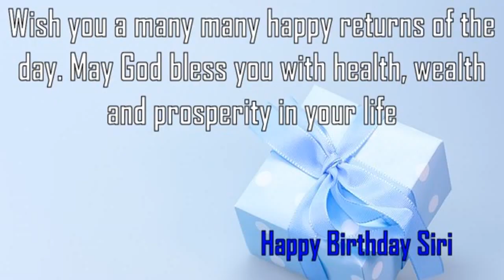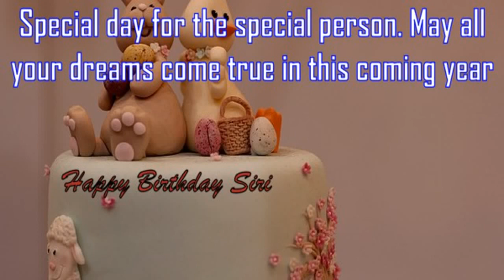Happy Birthday Siri Image Wishes✔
Happy Birthday Siri Images. Send Personalized happy birthday wishes to Siri in 1 min by visiting
GreetName has thousands of image templates to choose from based on gender, age, and relationship. Pick the best image template. Enter Your Name and click 'Generate Personalized Image' button. You can share Siri picture birthday wishes to any social network such as Facebook status, Whatsapp status, Instagram, Twitter, Google+, etc